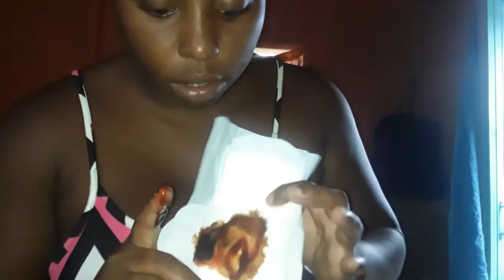dirty bloody pad prank 🔥😂😱almost failed*must watch*